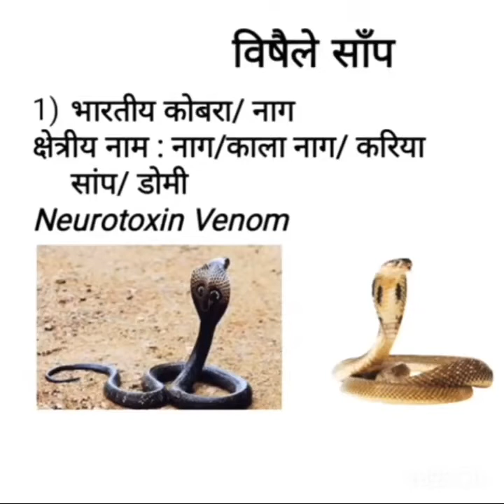निवास थाने में पदस्थ सिपाही के गृह आवास पर रात्रि 10:30 पीएम पर बहुत ही खतरनाक नागिन का कहर